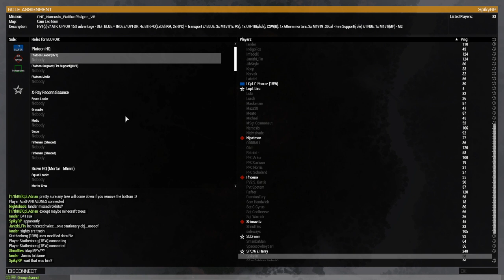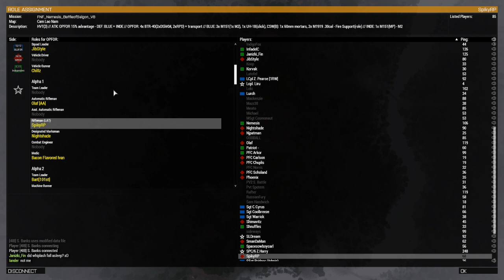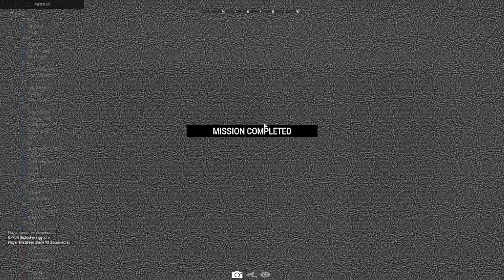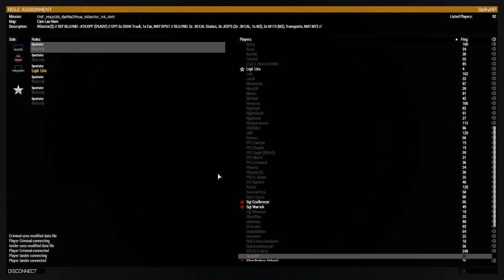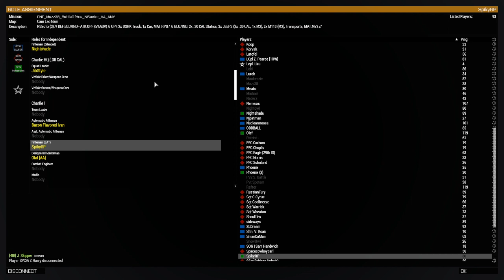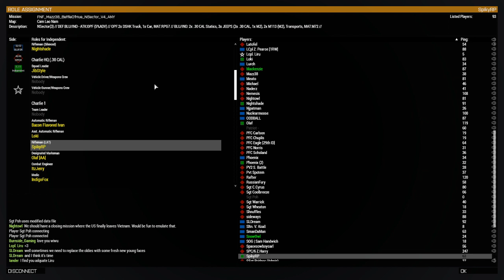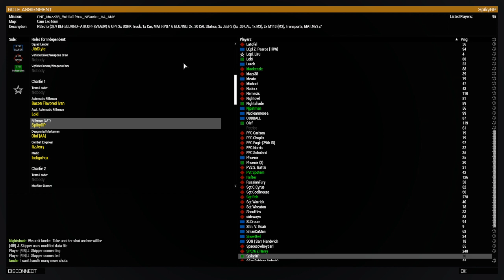Vietnam FNF NA (Part 1) 11/19/21